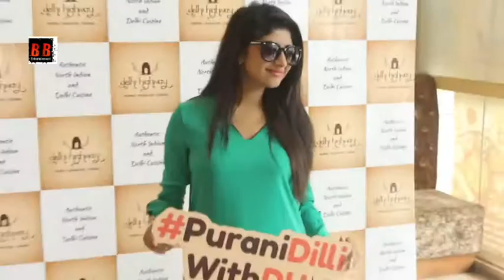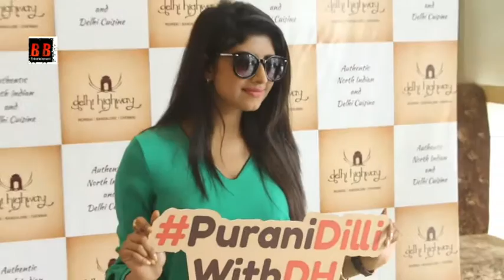Arshi Khan, Preetam Pyare (अर्शी खान) At Delhi Highway New Menu Launch "Purani Dilli Ka Zayka"